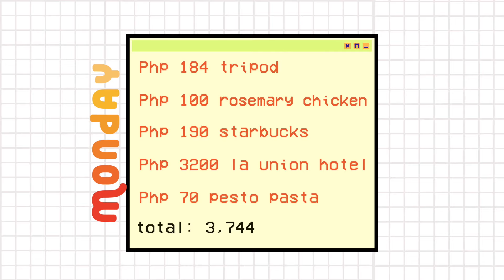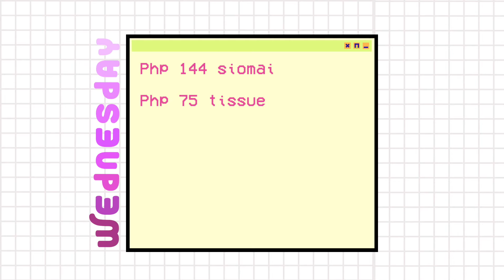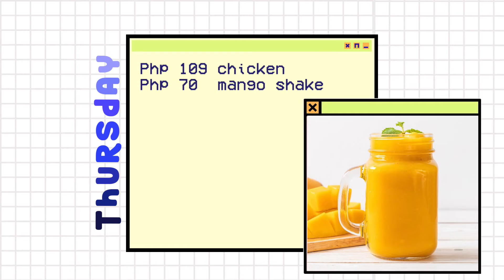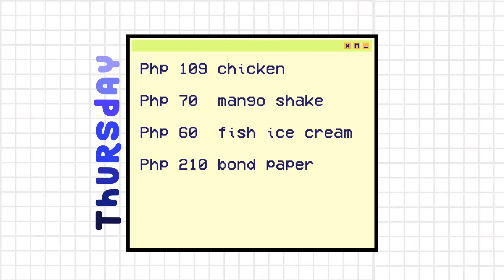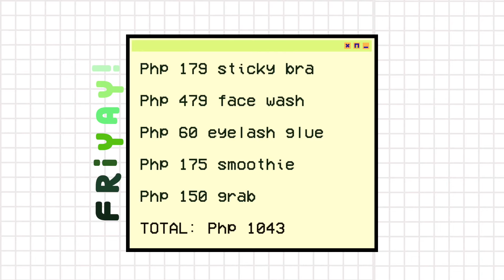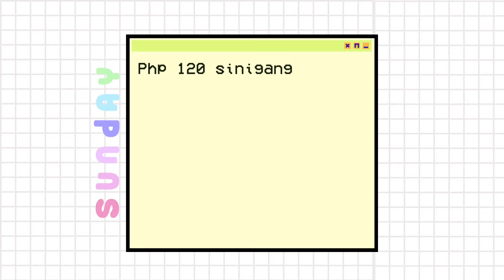💸WHAT I SPEND IN A WEEK! 20 yr old college student in Manila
hope you guys enjoy watching this vid! :'3 a lot of international video creator has done it & I thought it would be interesting to make my own version here!

♡let me know what other videos you'd love to see!